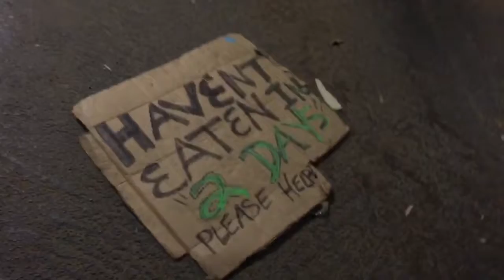Vlogmas 21 || two day sign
This sign has been in the work parking lot since Monday. I pray that they received food and help.
Just another day working OT for year-end in accounting and getting over my cold.